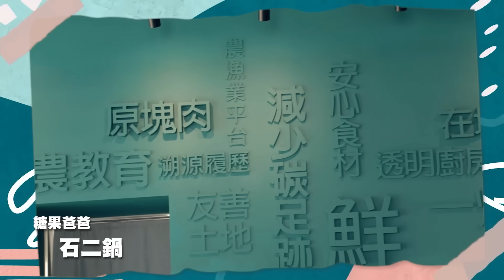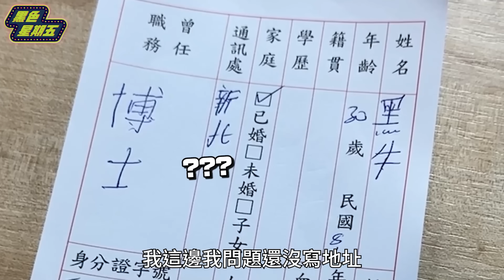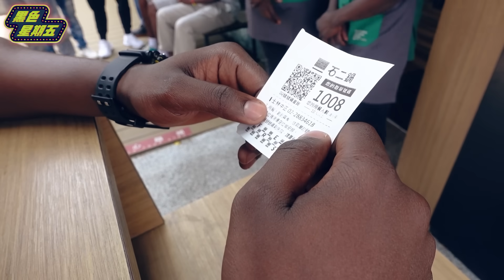12個黑人第一次吃石二鍋！🍲全台最黑火鍋店員親服務👦🏿遇到奧客無理要求如何應對？😲 【黑色星期五】#114 Foreigner eat hot pot for the first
大家吃火鍋必加必吃的食物是什麼?

你也想吃經濟實惠食材新鮮的台灣火鍋嗎?
還在等什麼！來這吃就對了👉🏿

露西貼圖連結在此 大家手速購起乃！